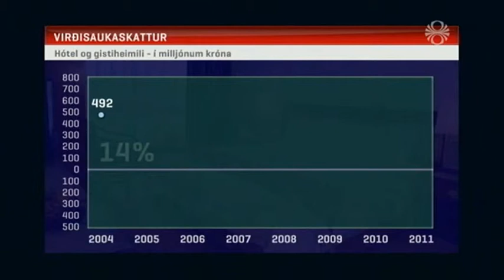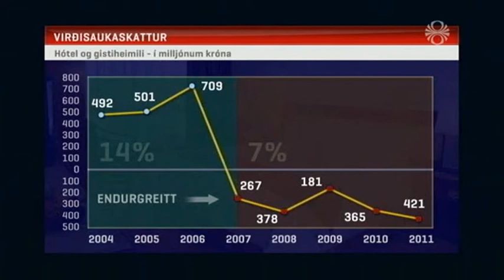Hótel og gististaðir fá endurgreitt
Fréttir RÚV 16. ágúst 2012.